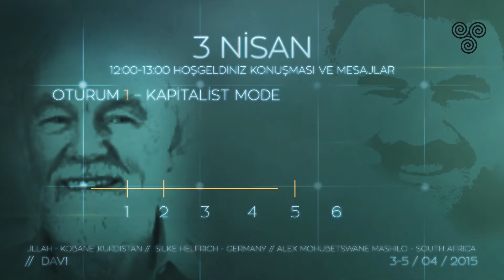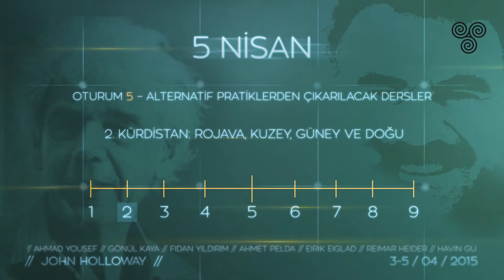Kapitalist moderniteye meydan okumak konferansı II, Hamburg, Almanya